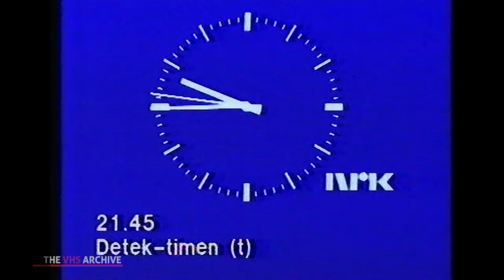NRK (1983)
Klokkepause på NRK i 1983 før Detek-timen, "Nero Wolf". Kanalvert Gunnvor Hals.
NRK, Norwegian Broadcasting Corporation, 1983 clock and invision introducing TV-series "Nero Wolf".